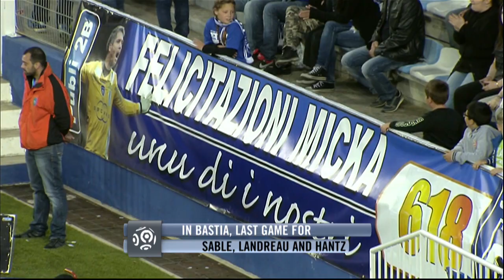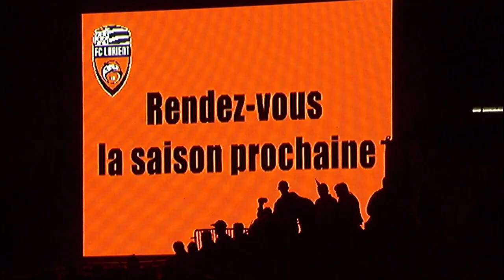Week 38 : Bloopers - Ligue 1 - 2013/2014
Everything you should'nt have missed of Week 38 (Ligue 1) in vidéo : amaizing goals, tricks, humor ...

SC Bastia - FC Nantes (0-0)
FC Lorient - LOSC Lille (1-4)
Olympique de Marseille - EA Guingamp (1-0)
AS Monaco FC - Girondins de Bordeaux (1-1)
OGC Nice - Olympique Lyonnais (0-1)
Paris Saint-Germain - Montpellier Hérault SC (4-0)
Stade de Reims - Stade Rennais FC (1-3)
AS Saint-Etienne - AC Ajaccio (3-1)
FC Sochaux-Montbéliard - Evian TG FC (0-3)
Toulouse FC - Valenciennes FC (3-1)

Goals : Jérémie ALIADIERE (22' - FC Lorient) / Florent BALMONT (32' - LOSC Lille) / Nolan ROUX (52' - LOSC Lille) / Salomon KALOU (65' - LOSC Lille) / Grégory BOURILLON (90' +2 csc - LOSC Lille) / André AYEW (51' - Olympique de Marseille) / Guillaume HOARAU (15' - Girondins de Bordeaux) / Lucas OCAMPOS (69' - AS Monaco FC) / Bakary KONE (6' - Olympique Lyonnais) / Ezequiel LAVEZZI (2' - Paris Saint-Germain) / Zlatan IBRAHIMOVIC (20' - Paris Saint-Germain) / LUCAS (49' - Paris Saint-Germain) / Adrien RABIOT (88' - Paris Saint-Germain) / Abdoulaye DOUCOURE (34' - Stade Rennais FC) / Ola TOIVONEN (53' - Stade Rennais FC) / Paul-Georges NTEP (59' - Stade Rennais FC) / Diego RIGONATO (82' - Stade de Reims) / Loïc PERRIN (19' - AS Saint-Etienne) / Mevlut ERDING (35' - AS Saint-Etienne) / Loïc PERRIN (77' - AS Saint-Etienne) / Issa BARADJI (90' +1 - AC Ajaccio) / Daniel WASS (8' - Evian TG FC) / Aldo ANGOULA (42' - Evian TG FC) / Daniel WASS (72' - Evian TG FC) / Wissam BEN YEDDER (30' - Toulouse FC) / Wissam BEN YEDDER (45' - Toulouse FC) / Anthony LE TALLEC (87' - Valenciennes FC) / Wissam BEN YEDDER (90' +2 - Toulouse FC)